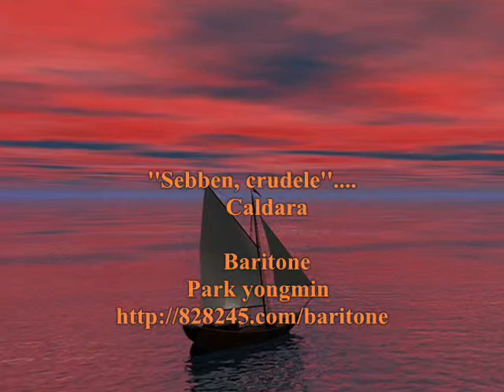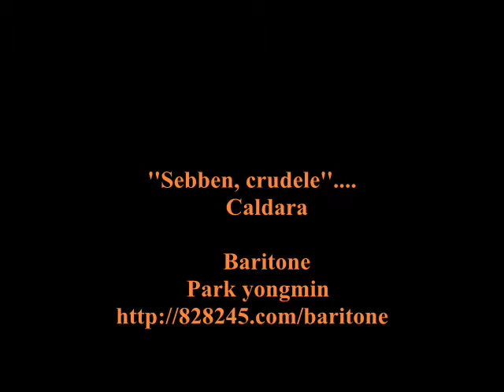Sebben, crudele, caldara ,Antonio Caldara ''Although, cruel love'' baritone park yongmin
Sebben, crudele
mi fai languir,
Sempre fedele
ti voglio amar.
Con la lunghezza
del mio servir
la tua fierezza
sapro stancar.

Sebben, crudele an aria from Antonio Caldara's 1710 opera
 La costanza in amor vince l'inganno .